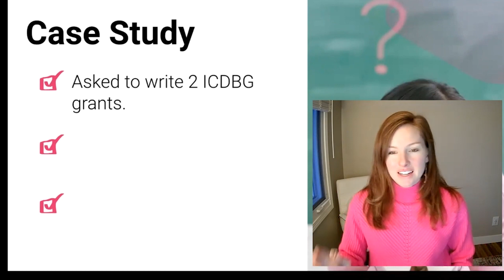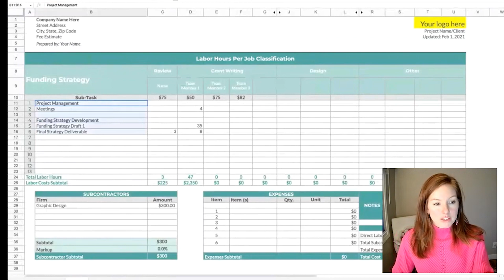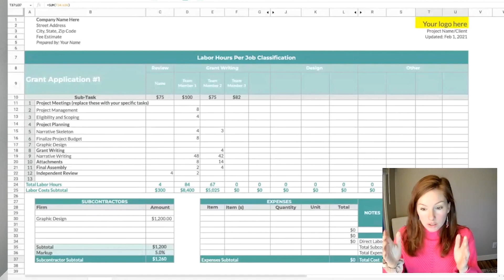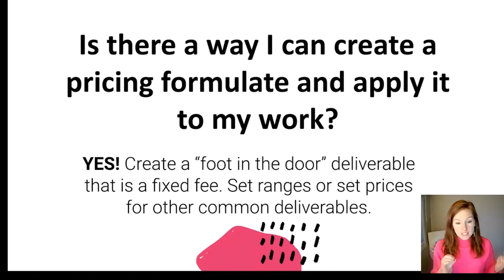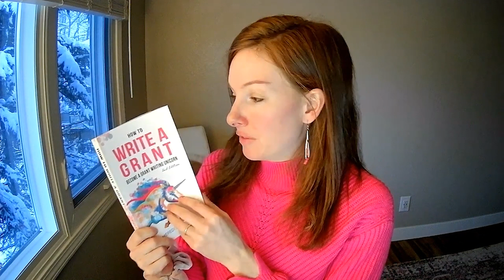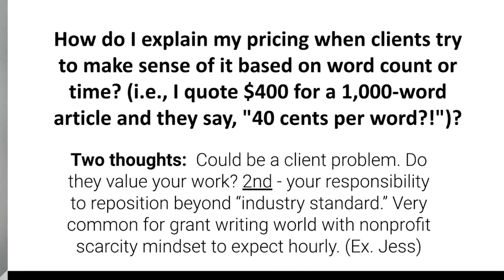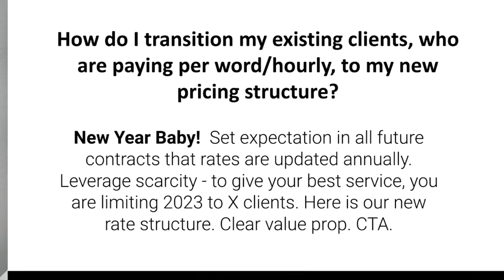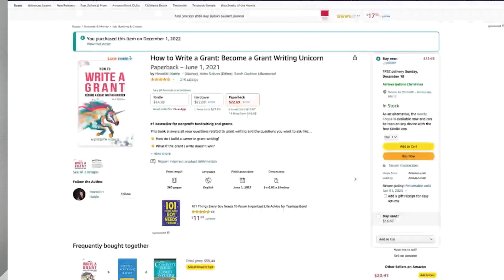⭐ Webinar: How to Leverage Value Based Pricing in 2023 to Make More and Work Less As A Freelancer 🤩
This webinar, hosted by Society of Writers and featuring Meredith Noble, covers three key topics:

1️⃣  5 reasons why charging hourly is NOT in your best interest
2️⃣  How value-based pricing works (using grant writing fees as an example)
3️⃣  Contracting methods available to you

Curious how you could get into grant writing and build a career in it? Here is a free training on how to do that without volunteering or having prior experience

Charging hourly truly isn't in your best interest in the short term or long term.  🚫  So, then what?! Enter: value-base pricing.  🎶

Value-based pricing is the sum of:
🔸  hours required to do the project
🔸  your specialized expertise
🔸  what it is worth to your client
🔸  time to deliver

🧁  What do you think about value-based pricing?
🧁  What contracting method do you use?

Resources and links:
🔸 Free training on how to find clients and charge in 2023
🔸  Profit building fee calculator:
🔸 “How to Write a Grant: Become a Grant Writing Unicorn” by Meredith Noble

Like reading? Check out Meredith’s 2nd edition of How to Write a Grant: Become a Grant Writing Unicorn.

More of an audiobook and podcast fan? Listen to Meredith’s book, “How to Write a Grant: Become a Grant Writing Unicorn” for free

Questions about the Global Grant Writers Collective?

Timestamps
00:00 Intro
00:27 Case Study
03:44 Freedom In Freelancing Full-Time
04:29 What Is Value-Based Pricing?
07:04 Federal Grant Project Example
12:26 Determining Value When Content Has No Direct Payoff (i.e. Blog Article)
15:31 “Is There A Way I Can Create A Pricing Formula And Apply It To My Work?”
17:41 Is Value-Based Pricing Unpredictable For The Client?
20:27 Writing A New Proposal For Every Project Or Ending Up With A Reusable Rate
22:24 Explaining Your Pricing
30:18 Transitioning Existing Clients To A New Pricing Structure
32:31 Contracting Methods